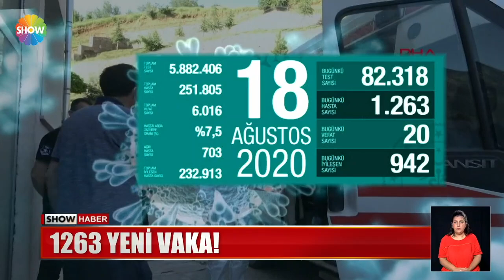Çumra Belediye başkanı hayatını kaybetti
GÜNLÜK YENİ VAKA SAYISINDA ARTIŞ DEVAM ETTİ, YAŞAMINI YİTİRENLER ARASINA BİR GENÇ BELEDİYE BAŞKANI DA EKLENDİ. KORONAVİRÜSLE MÜCADELEDE SON VERİLERİ AÇIKLAYAN SAĞLIK BAKANI, BİLİM KURULU'NU DA TOPLADI. PEKİ YENİ KISITLAMALAR YOLDA MI? İŞTE YANITI.